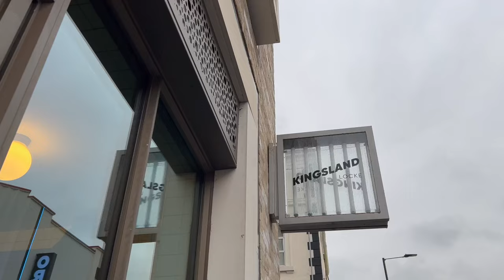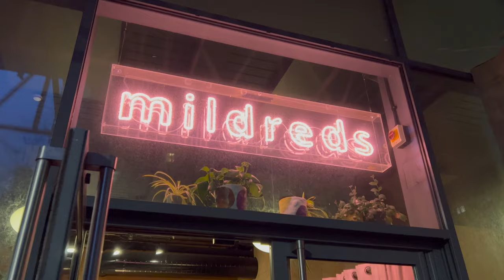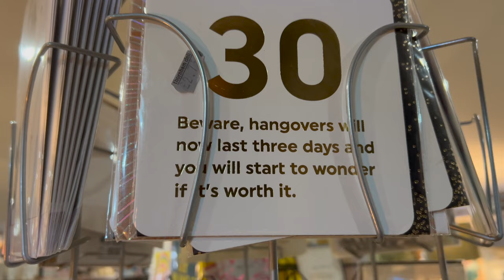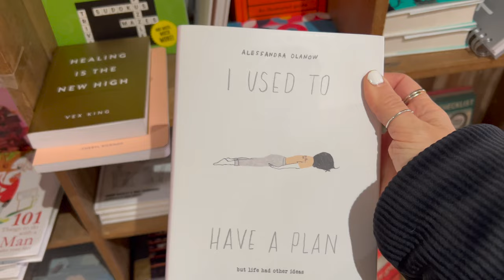Yoga Day Event, Wild Woman Day Retreat, London + Norfoll